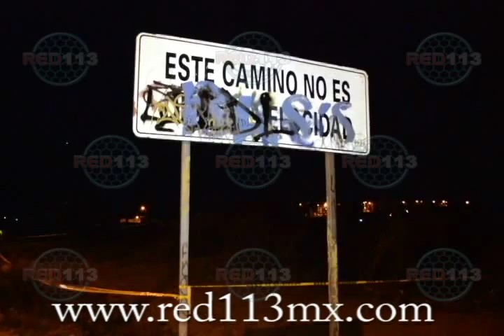MORELIA Hallan un feto abandonado en colonia Loma Colorada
Hallan un feto abandonado en la colonia Loma Colorada
Morelia, Mich.- Domingo 3 de mayo de 2015.- Dentro de un tupper fue encontrado por unos vecinos de la zona un feto de entre 10 y 13 semanas de gestación, de acuerdo con la apreciación de los socorristas y médicos de la Cruz Roja (CR); acontecimiento registrado en las inmediaciones de la colonia Loma Colorada, al norte de esta capital.
Con base en los datos obtenidos al respecto, el suceso fue la noche del sábado pasado, en un lote baldío situado en la esquina de las calles Joaquín Guerra y Loma Colombiana, hasta donde se trasladó el personal de la Procuraduría de Michoacán para emprender las indagatorias sobre el caso.
Con relación al asunto, se dijo que fueron unos colonos los que caminaban por el sitio rumbo a su hogar, cuando de pronto localizaron un traste verde y dentro de él al feto, por lo que de inmediato dieron aviso a la Policía.
El área fue acordonada por la Fuerza Ciudadana y los paramédicos de la Cruz Roja también arribaron al lugar, donde al observar al producto indicaron que éste tenía al menos entre 10 y 13 semanas de gestación, mismo que fue trasladado al Servicio Médico Forense para ser analizado.